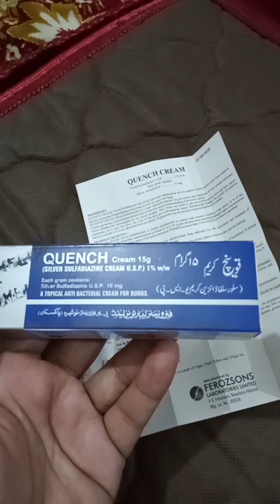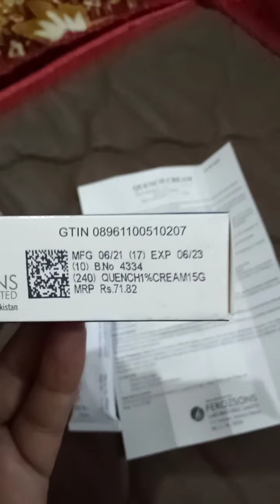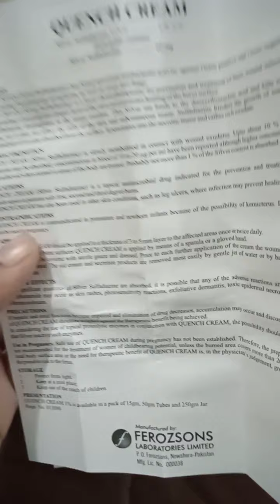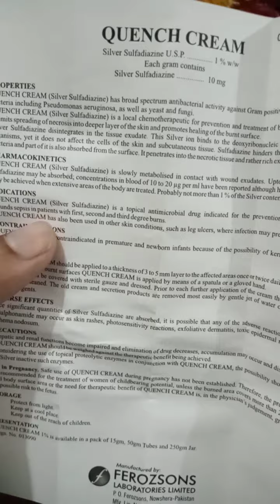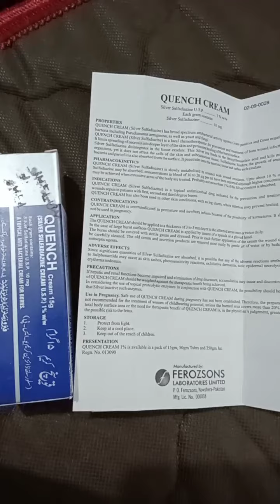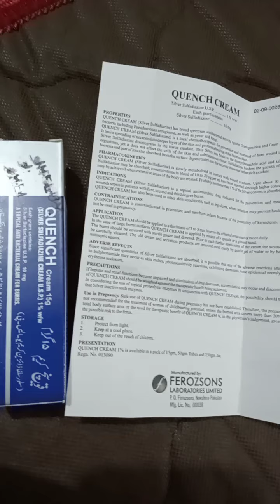Quench Cream Treatment and Prevention of burning First, Second and Third Degree &leg ulcers